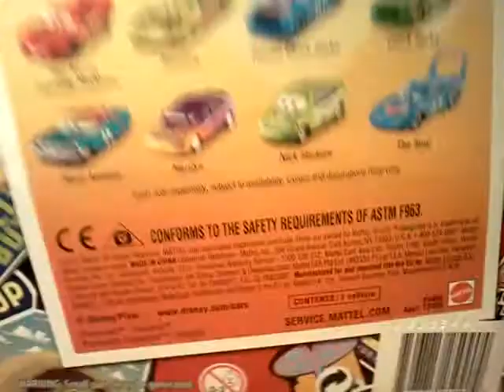THANK YOU DISNEYCARTOYS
A video thanking the youtube channel for sending me 2 Amazing cars!!